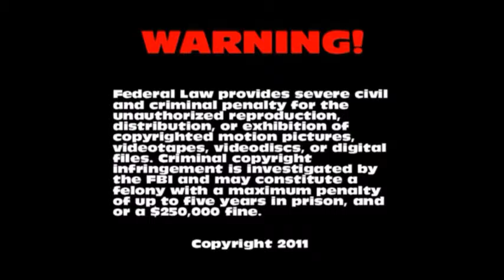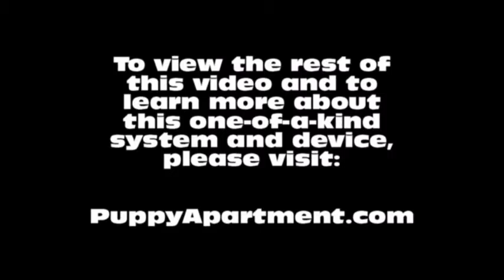How To Potty Train A Scottish Deerhound Puppy - House Training Scottish Deerhound Puppies Fast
How To Potty Train A Scottish Deerhound Puppy - Scottish Deerhound House Training Tips - Housebreaking Scottish Deerhound Puppies Fast & Easy.
How to potty train a Scottish Deerhound Puppy - Scottish Deerhound potty training tips for puppies.

The Puppy Apartment has successfully potty trained over 100,000 dogs, including Scottish Deerhounds! The training techniques in this video are being demonstrated by Miniature Pinscher puppies, however, the techniques are exactly the same for a Scottish Deerhound puppy or a Scottish Deerhound adult dog.

We have successfully potty trained over 100,000 dogs with our world-famous indoor dog potty, called the Potty Training Puppy Apartment crate, including Scottish Deerhounds. The training techniques and tips in this video are being demonstrated by Miniature Pinscher puppies, however, the techniques are exactly the same for a Scottish Deerhound puppy or a Scottish Deerhound adult dog. If you are seeking a Scottish Deerhound for sale or adoption, please visit our Breeders page at our website. If you want to know if this breed is available in a teacup, toy or miniature size, please visit our Dog Breeds page at our website.